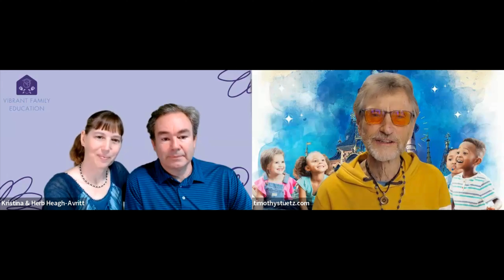EP 92: Building Vibrant Families: A Holistic Approach to Education with Kristina & Herb Heagh-Avritt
In this sincere and authentic episode, Kristina and Herb Heagh-Avritt, founders of Vibrant Family Education, share their passion for supporting families through homeschooling and holistic education. Guest  hosted by Timothy Stuetz, the conversation highlights the importance of family building, emotional support, and personalized education.

The Heagh-Avritts emphasize how focusing on a child’s strengths helps address their weaknesses, and how creating a safe and comfortable learning environment allows children to thrive. As they introduce their programs and upcoming events, Kristina and Herb invite families to discover how Vibrant Family Education can help children become happy, healthy, and successful.